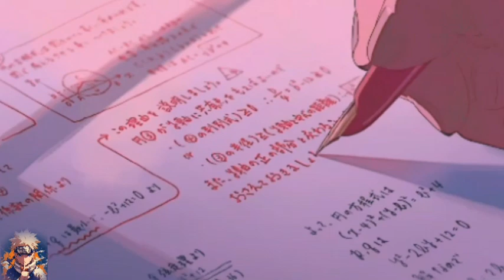Kasari bhanu cover by Ashim-017. @SwoopnaSumanofficial music coversong song ..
Hello guys I have again covered a new song of swoopna suman in anime video Baground.
Always remember I am here for all of you,
From your youtuber
ASHIM017 🇳🇵